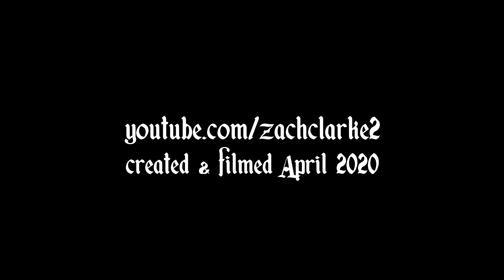Nolimits 2 | Bat'leth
please enjoy this generic unbranded hybrid coaster